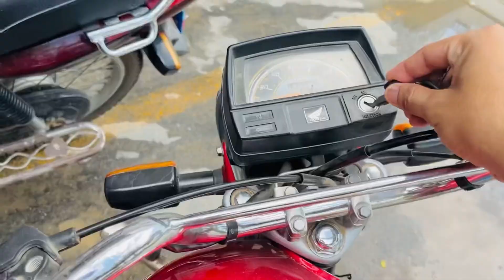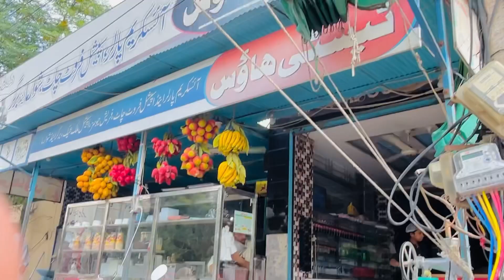Another Fun Day in My Life😂 | new vlogs | vlog | ducky bhai | latest vlogs | vlog video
Vlogs,new vlogs,funny vlogs,latest vlogs,daily vlogs,daily life vlogs,fun vlogs,Pakistani vlogs